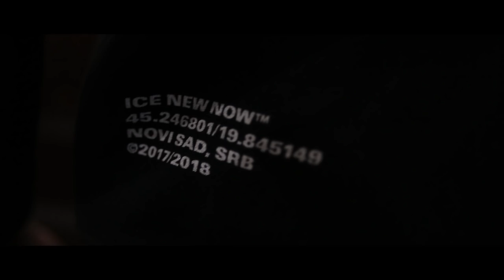Ice New Now 2018/2019 Freestyle Ice Skating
Video by:
Emil Stakić (@emilstakic )